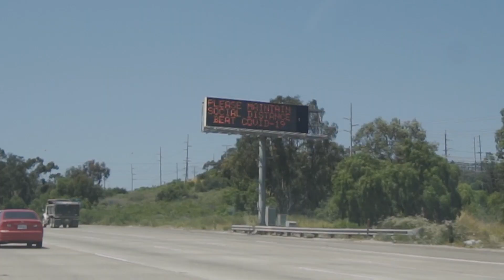Skateboarding with the boyz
Went Skating at the pump track and had fun with the Boyz.